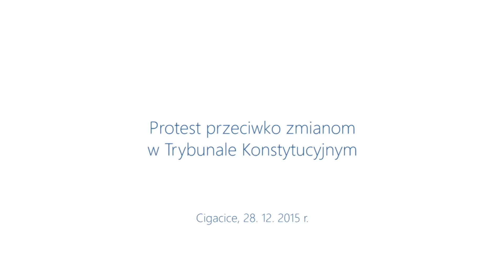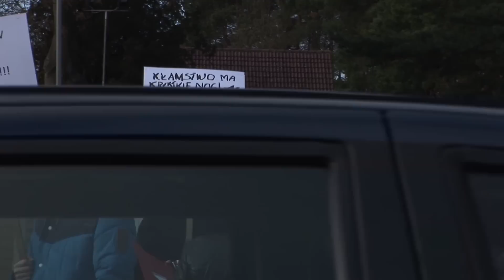Cigacice - protest przeciwko zmianom w Trybunale Konstytucyjnym.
Relacja z  protestu przeciwko zmianom w Trybunale Konstytucyjnym.
Organizatorem protestu był Andrzej Wróblewski - mieszkaniec Cigacic.
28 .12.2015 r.